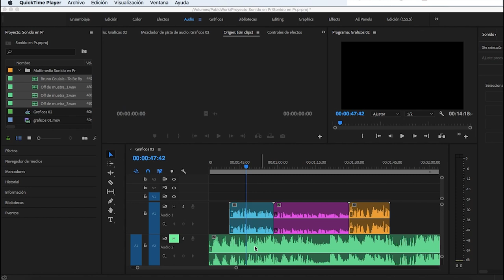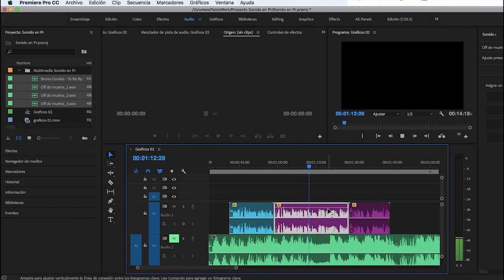La ganancia de audio en Premiere Pro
Como complemento al vídeo anterior sobre la edición de sonido en Premiere Pro, este tutorial muestra como normalizar la ganancia de audio para uno o varios clips.